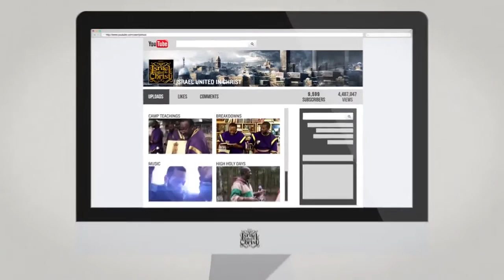The Israelites: The Guide to An Israelite Life...IUIC